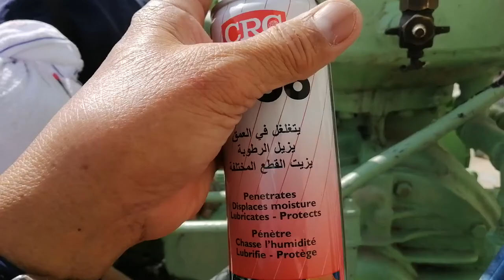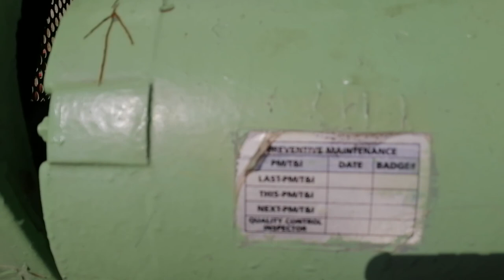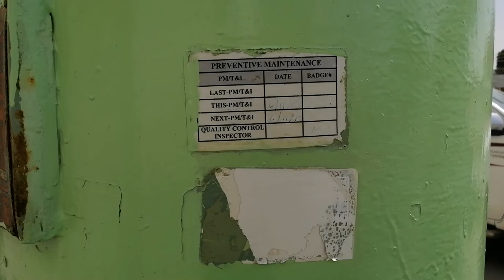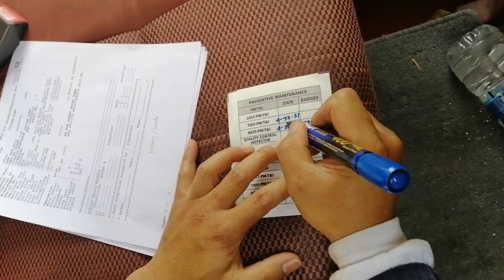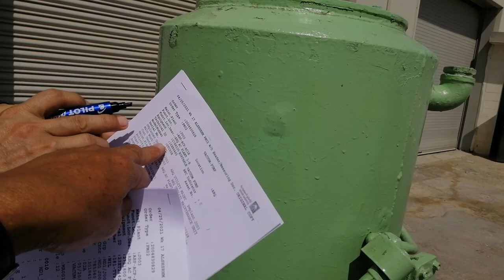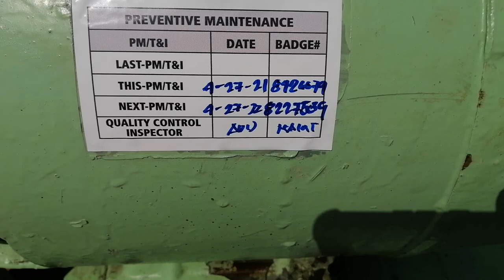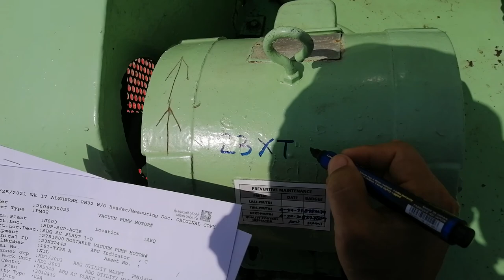We are Performing Prevented Maintenance for our Vacuum Pump...